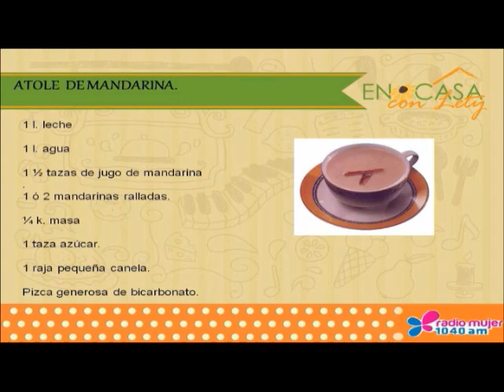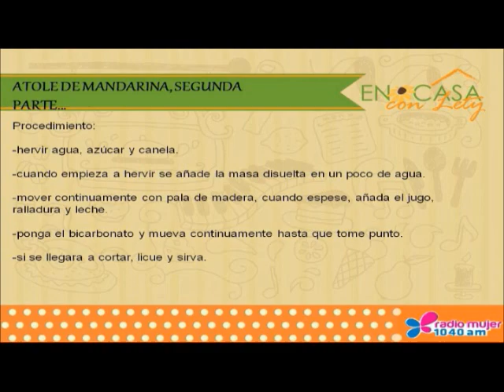RECETA DE ATOLE DE MANDARINA, EN CASA CON LETY